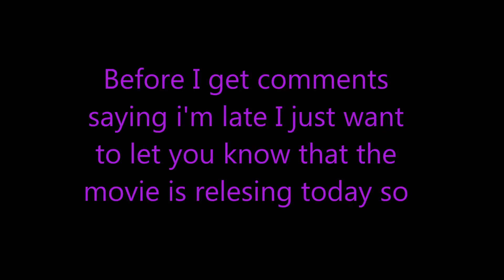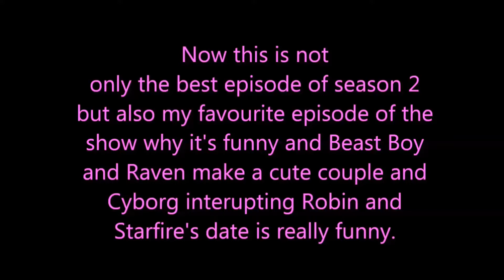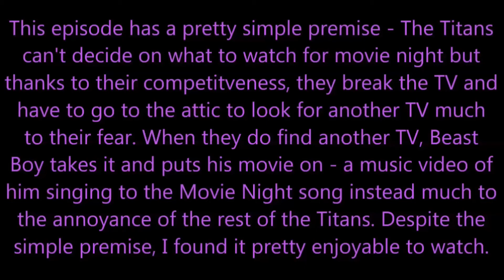Best and Worst TTG Episodes